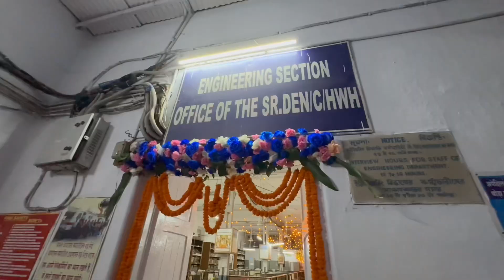Biswakarma Pujo in our office of Eastern Railway , Howrah Division 🤩 Pujo, dodhikorma, Bhasan 💕